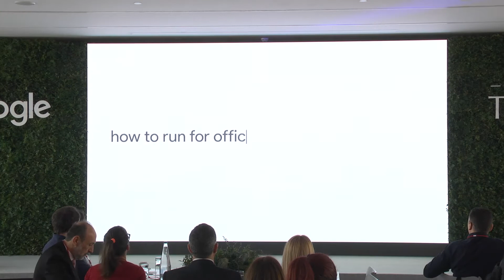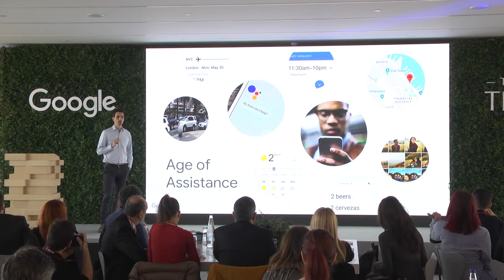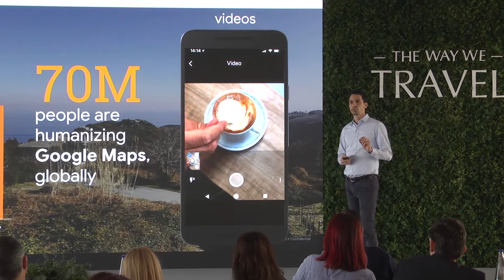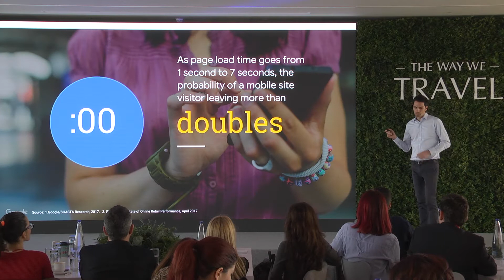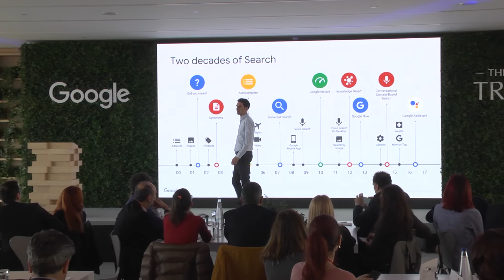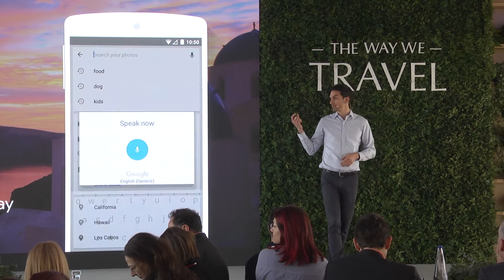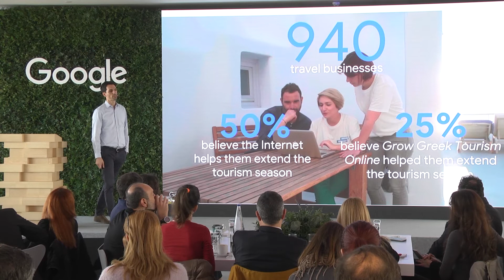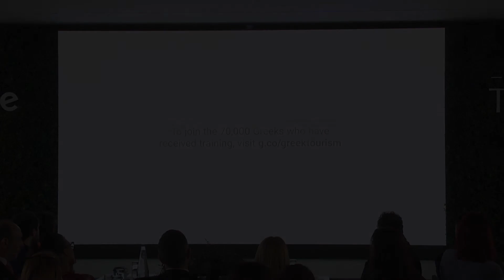Welcome Remarks - Dimitris Kossyfas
"The Way we Travel" event 2018